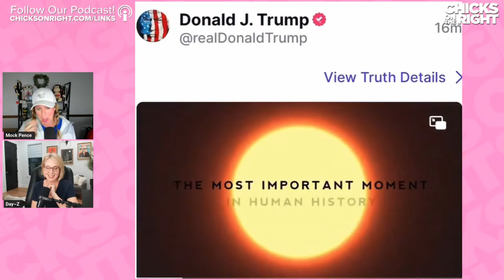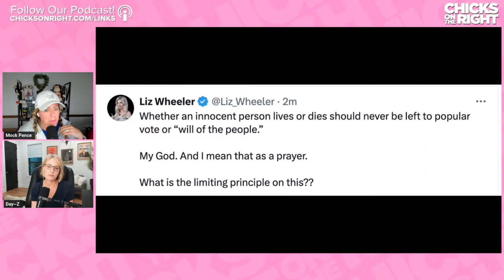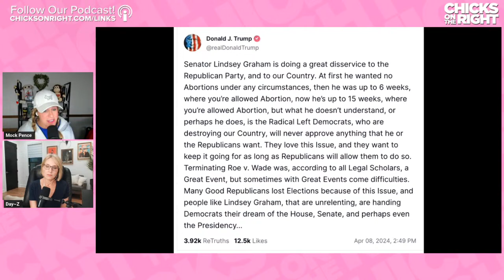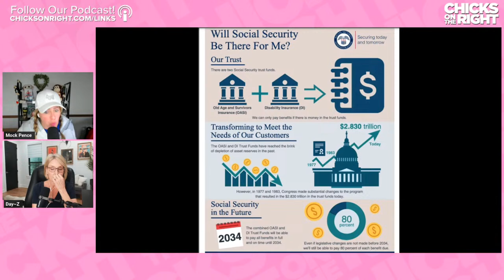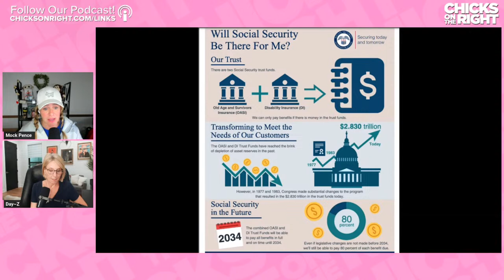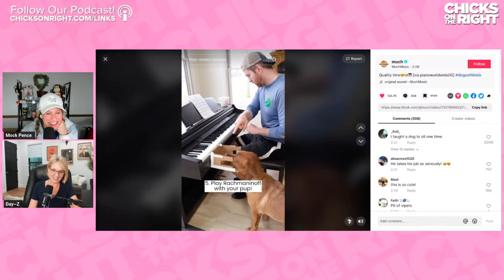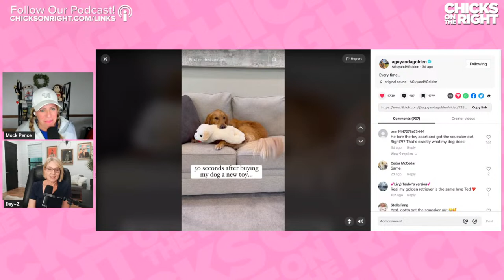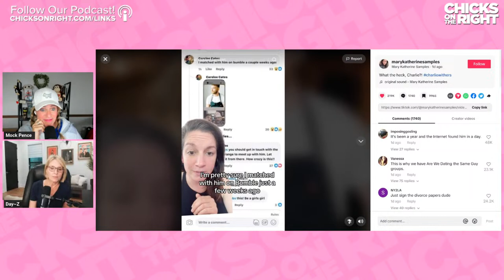Trump Triggers EVERYONE With Abortion Announcement, Gas Prices SURGE, & We All Survived The Eclipse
Today the Chicks chat about all of the reactions to Trump's latest statement on abortions. Plus they get into how the Eclipse went, why gas prices are rising again, updates in Israel, and SO much more!

00:00 Intro
01:11 The Eclipse Happened!
04:14 Mock Does Couples Painting
06:10 Healthy Cell AD
08:13 Sunny Hostin Embarrasses Herself
11:31 Trump's Hilarious Eclipse AD
13:21 North West Makes 30K Per Social Post
14:18 Trump's Abortion Statement
15:56 CNN Criticizes Trump For His Abortion Statement
19:43 Abortion: A Losing Issue
22:37 Trump's 2016 Abortion Stance
24:22 Reactions to Trump's Abortion Stance
27:17 Abortion Poll Results
28:26 Fast Growing Trees AD
30:40 Defense of Trump's Abortion Stance
34:35 Trump Responds to Lindsey Graham
38:28 Scott Jennings on Campaign Topics
40:26 Explaining the Abortion Issue
44:27 4 Patriots AD
47:10 Biden Still Pushing Student Loan Cancellation
48:13 Biden Chin Balls Comment
49:46 Pelosi: President Can't Forgive Debt
51:17 Biden's Image of Taking Care of Everything
52:14 Social Security Flyer
55:01 Rising Gas Prices
56:40 Janet Yellen on Inflation
58:33 Seattle Public School Teacher on Gaza
01:01:12 Gutfeld on America's Death and Division
01:03:02 Bill Clinton on Palestinians
01:06:20 Guy Benson on Israel Attack After 6 Months
01:08:08 Michael Rapaport Defends Jews
01:10:57 Joe Rogan Learns About Genocide
01:14:30 Casualties in the Ukraine War
01:16:57 Daisy's Doble D's
01:17:54 My Pillow Ads

Support beauty from the inside out with vibrant hair, skin and nails from Healthycell.

Save an additional 15% on your first order with code CHICKS

to get the Deluxe 3-Month Survival Food Kit and the peace of mind you deserve.